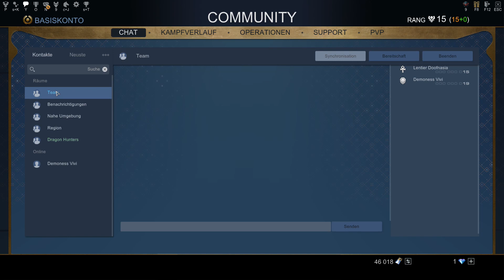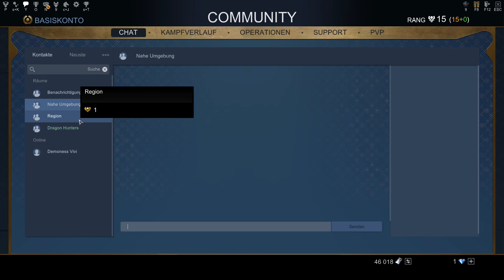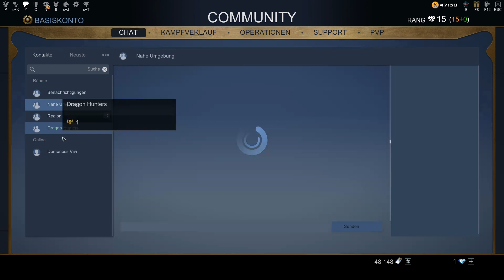SKYFORGE #14 🌟 Machtbegierde [HD+] Let's Play SKYFORGE COOP/ Deutsch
SchwuiSchwui - Ich mag dieses Spiel.

STEAM "Skyforge ist ein kostenloses AAA Science-Fiction Fantasy MMORPG, das in einem brandneuen Universum voller Götter und Helden spielt, die mit futuristischen Technologien gegen unglaubliche Kreaturen kämpfen und ihren Planeten gegen Invasoren fremder Welten verteidigen."